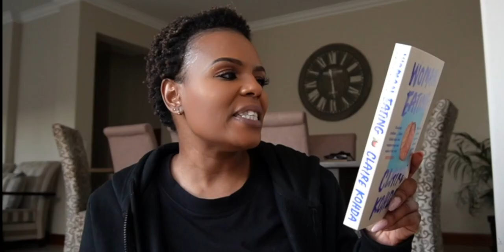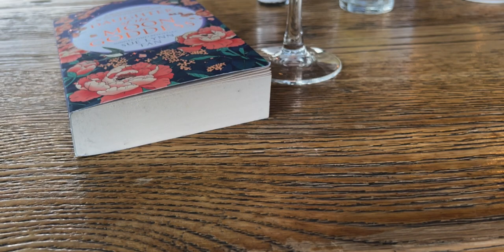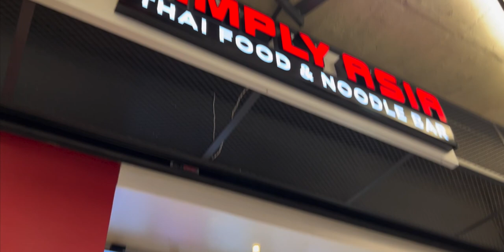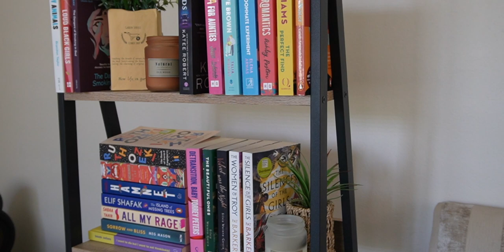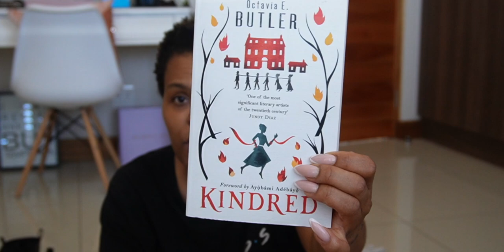DaysOfMyLife |VLOG: Naledi's party, sad weekend, romanticising my life, me time, new reads & more!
Let's get this video to 1000LIKES please!!

Hey Friends!

It's another weekly vlog! I hope you enjoy the vlog! This week I'm attending Naledi's MEME themed party, spend some time with me romanticising my life, some sad news about my partner, new reads and more!

xoxo
JK

JK.

Hi!

K.